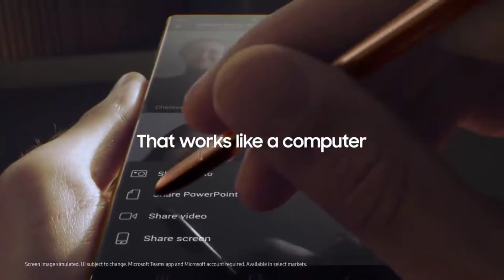Samsung Galaxy note 20 ultra 5g (what's inside?)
In this I am trying to tell you about the specifications of Samsung galaxy note 20 ultra . I think it will be a great video to all you .
If you want any questions realated this video ask in the comment box.👍
Mr.opentechz